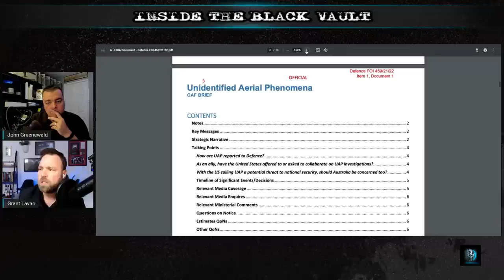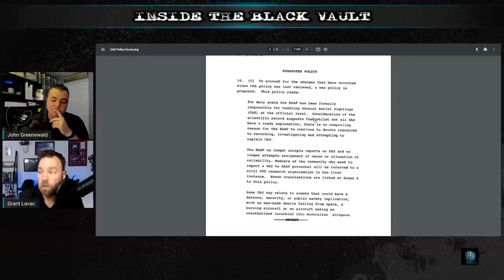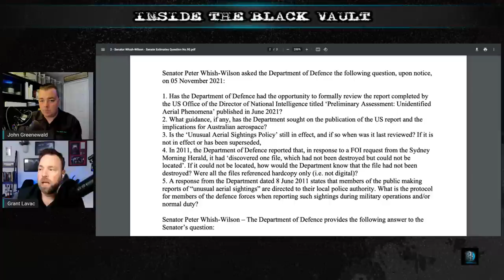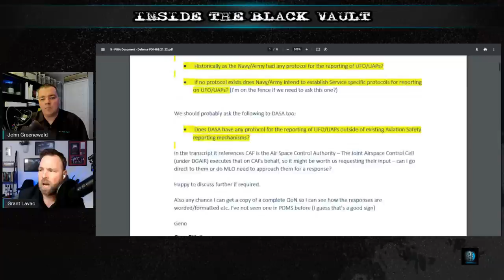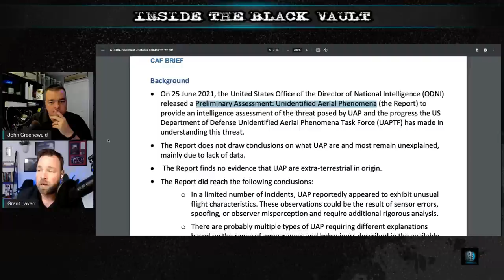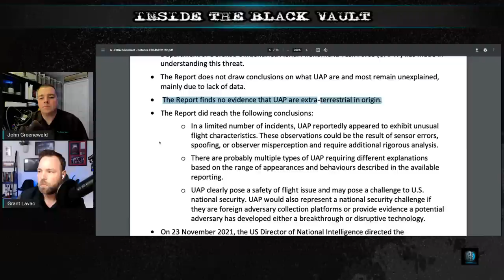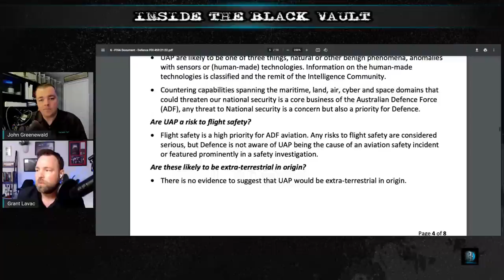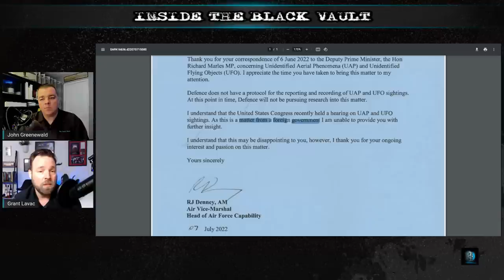Grant Lavac on the UFO/UAP Issue in Australia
When it comes to government secrets, and especially those about UFOs... The Black Vault primarily focuses on the American government - and their connection to one of the biggest mysteries of our time.

But what about other countries? Like Australia?

My guest today is Grant Lavac. And he used the Australian Freedom of Information Act to access records about UFOs and UAP.

But what really is going on down under?

Grant is about to step into the vault to tell us all.

o Senate Estimates Hearing - 27 October 2021) - Foreign Affairs Defence & Trade Video Recording (from 17:12:50)